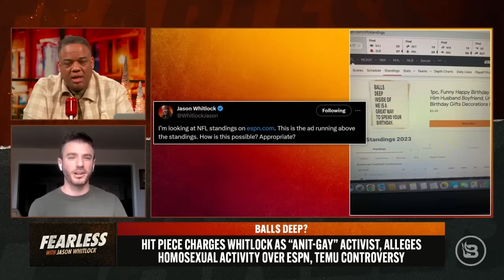FIREWORKS: Jason Whitlock Confronts Gay Journalist Who Hates Him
The man who once called Tom Brady’s daughter an “annoying little pissant” went clout-searching again. This time, Alex Reimer penned an article for the LGBTQ+ website Queerty, claiming Whitlock’s ESPN-Temu comments as proof of his “gay” online activity. Whitlock challenges Reimer’s journalistic efforts, sending the blogger into retreat.